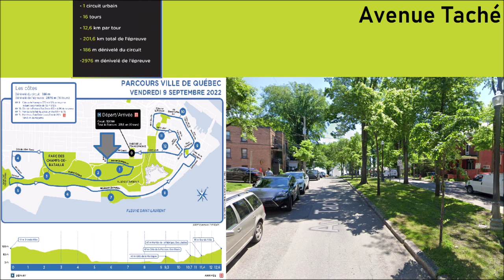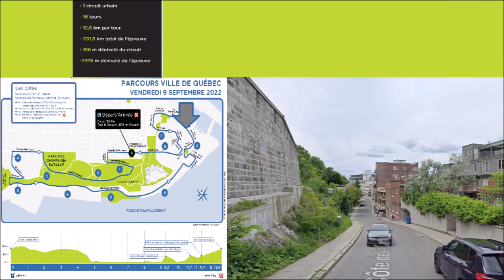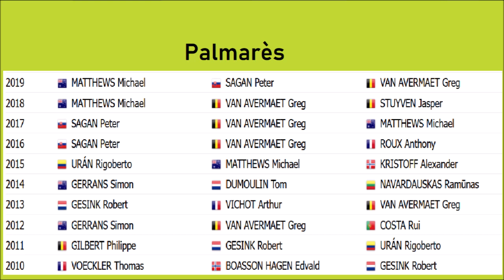Route Grand Prix Cycliste Quebec